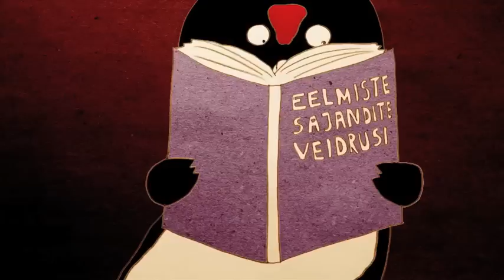Suitsupääsukese raskest elust